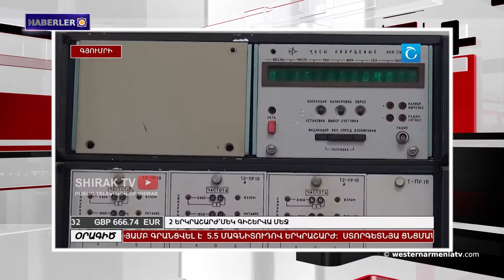Haberler 2018-06-06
Sunucu - Karol Emirkhanyan